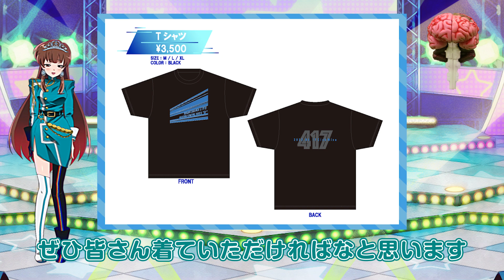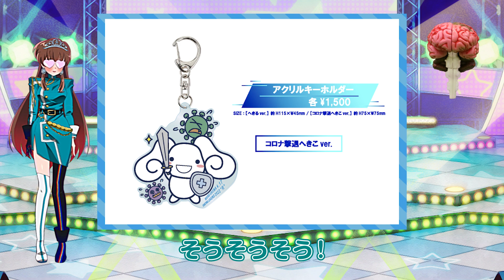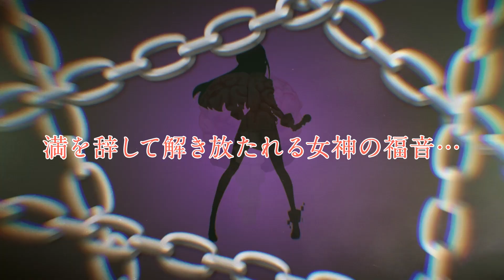「異世界転生したらしいな、へきる」第23話『ついに！？ 帰ってきたパーツ！らしいな、へきる』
武道館声優系Vtuber「碧流」がお送りする新番組
「異世界転生したらしいな、へきる」
毎週土曜20時〜 YouTubeにて公開中！

★椎名へきる ニューデジタルシングル「青空Highway」リリース決定☀️
作詞：叶人／作曲：叶人・青木宏憲(HANO)／編曲：青木宏憲(HANO)
2022年4月8日(金)〜各音楽サイトにて配信中！

★椎名へきる ワンマンライブ「椎名へきる LIVE～STARTING LEGEND 2022"R"～」開催決定🎤
開催⽇：2022/4/17(日)
【昼公演】12:30 OPEN / 13:00 START
【夜公演】16:30 OPEN / 17:00 START
会場：池袋Club Mixa
チケット代金：7,700円（税込）

★あらすじ
ー2021年4月17日。
へきる星はマザーコンピュータの暴走によって爆発。
宇宙の塵となり、消滅してしまった……。
爆発に巻き込まれて身体を失ってしまった椎名へきるは概念となり、やがてYouTubeの世界へとたどり着く。
無限焼きマシュマロを頬張り、この世界を楽しむへきるだが、そんな楽観的な彼女にマザーコンピュータ検定八段のMr.ブレインは忠告をする。
フラグを乱立した結果、へきるはこの世界で存在を保つためにVtuber碧流へと転生することになってしまうのであった。
へきるアンドロイドに現実の仕事を任せた一同は、失った身体を取り戻すためにこの波瀾万丈な世界に挑んでいく。